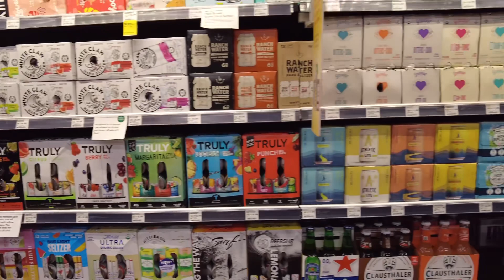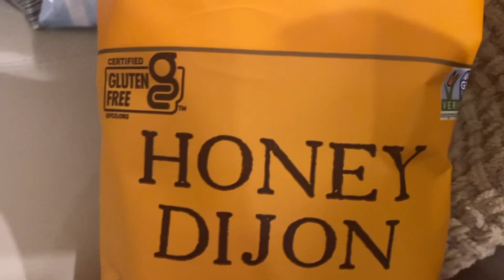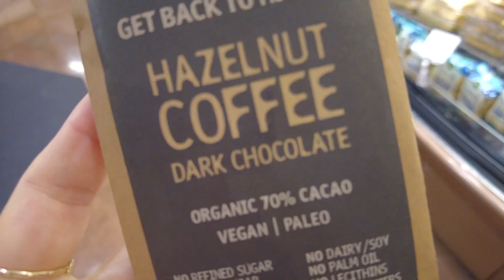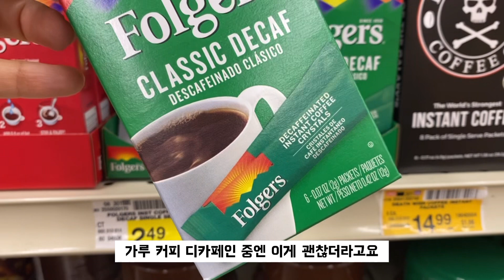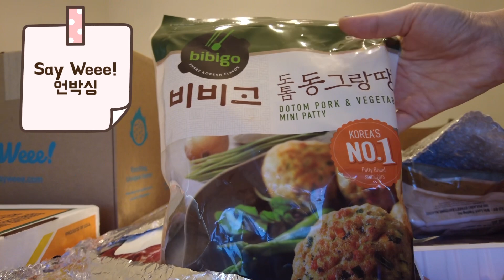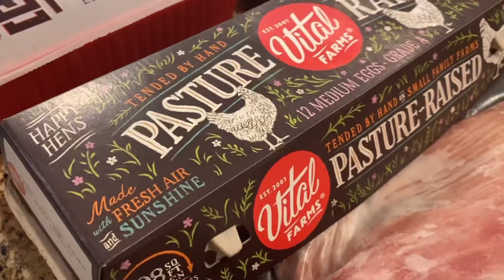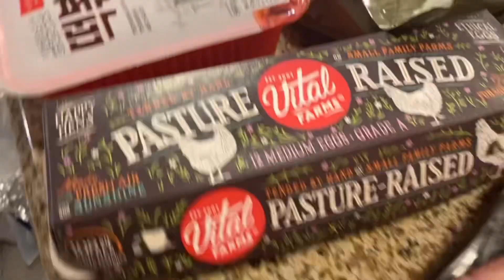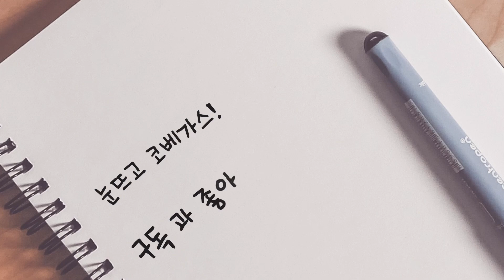매일 장보는 미국 일상 🇺🇸ㅣ 이건 뭐 거의 쿠팡프레쉬 미국버전 이네요!!?? ㅣ 한국식품 구입이 너무 쉬운 식품몰 ㅣ내돈내산 솔직후기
매일 장을봐도 부족한게 있고 먹을게 없는 느낌인건..
저 뿐만 아니죠??
마트에 자주가도 매일 가지는 않는데... 인터넷으로 식료품 쇼핑을 하면서 거의 매일
구입하고 있네여 @_@ 게다가 베가스에선 이런 몰 너무 소중해요!  쿠팡프레쉬처럼 24시간도 안걸리진 않지만 그래도 엄청 빨리오는거 같아요 한국 식품몰 찾으시는 분들 참고하시면 좋겠어요!